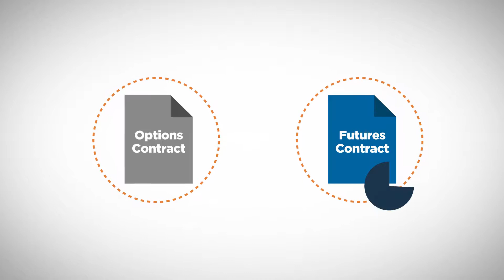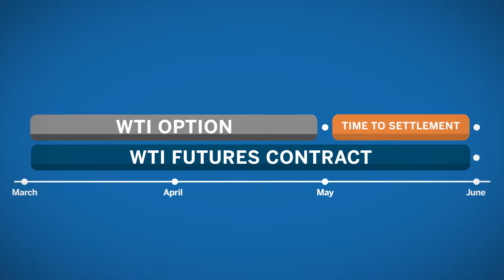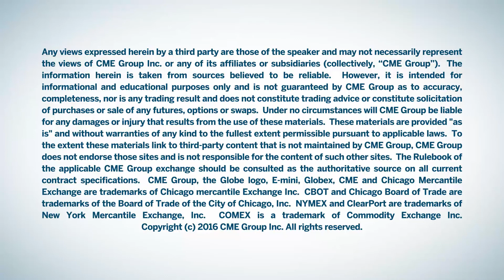Options on Futures: Expiration Dates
Understand expiration dates for options on futures contracts, the date on which option contracts terminate.